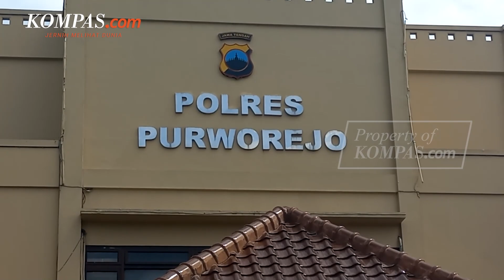Mayat Misterius Terikat Tali Rafia Gegerkan Warga Purworejo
KOMPAS.com - Warga Desa Kaligono, Kecamatan Kaligesing, Purworejo digegerkan dengan penemuan mayat dalam kondisi terikat tali rafia di bagian tangan dan kaki. Sesosok mayat pria tanpa identitas ini pertama kali ditemukan oleh warga yang hendak mencari rumput, Sutrasno, di kebun warga setempat yang terletak di pinggiran jalan, Senin (20/2/2023) pagi.

Menurut Kasat Reskrim Polres Purworejo AKP Khusen Martono, mayat misterius itu ditemukan warga sudah dalam kondisi membusuk. Setelah dilakukan olah TKP, polisi menemukan adanya tindak pidana sehingga mayat tersebut dibawa ke RSUD Tjitrowardojo Purworejo untuk diautopsi.

Video Jurnalis: Kontributor Purworejo, Bayu Apriliano
Penulis: Kontributor Purworejo, Bayu Apriliano
Penulis Naskah: Alexandra Birgitta Anandaputri
Video Editor: Farah Chaerunniza
Produser: Elizabeth Prillia Yahya Carvallo